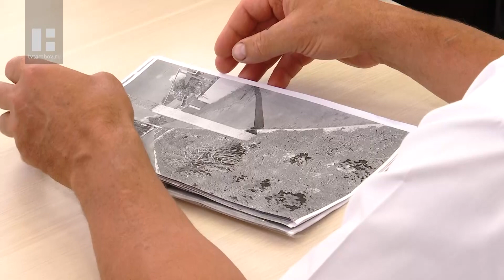Глава Тамбовской области Максим Егоров помог решить наболевшие вопросы жителей региона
Глава региона Максим Егоров принял граждан в областном Правительстве. Вопросы, которые обсуждались сегодня на приёме у Главы региона Максима Егорова, касались коммунального хозяйства. Всё — от ремонта детской площадки, водонапорной трубы до ремонта крыши — обещали сделать в кратчайшие сроки.